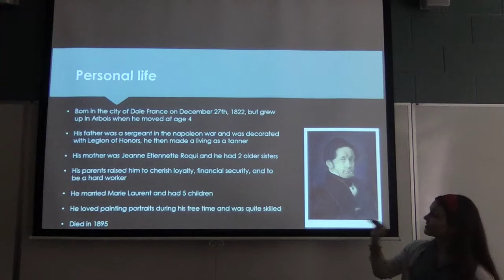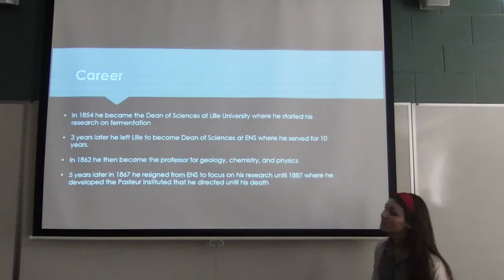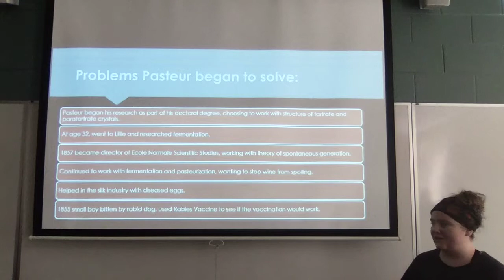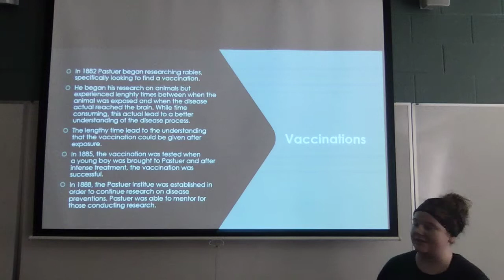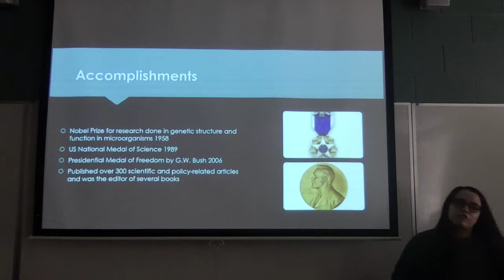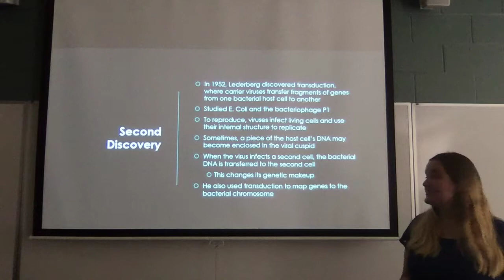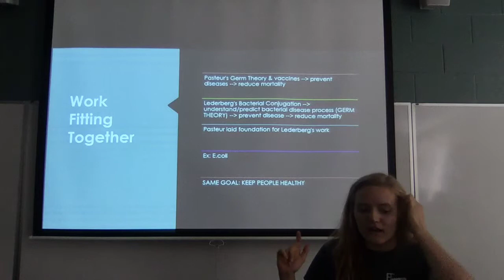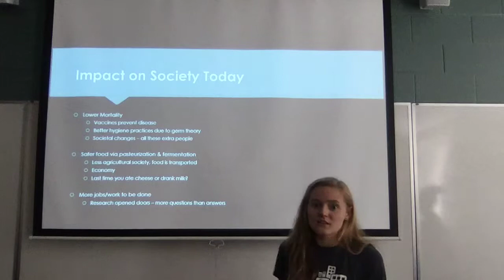Louis Pasteur & Joshua Lederberg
Allison Faust, Tori Livesay, Carolyn Montgomery, Aly Prescott, and Madalyn Vincent give a brief description about the scientist and their importance to the world around us.